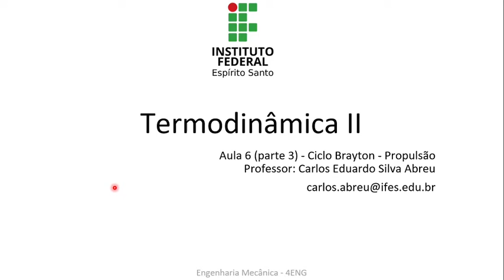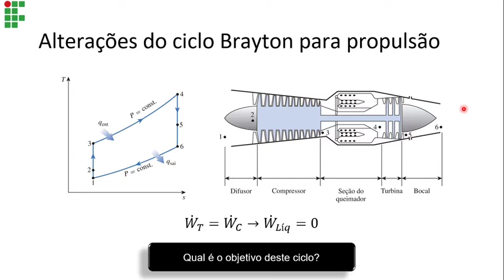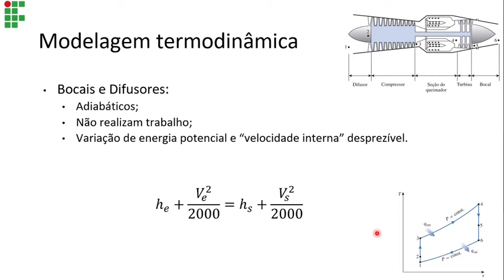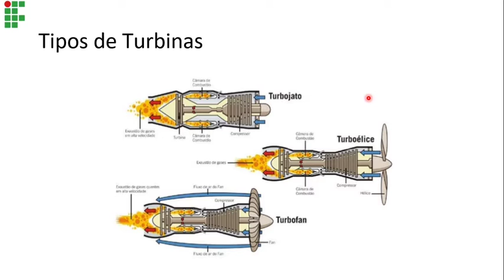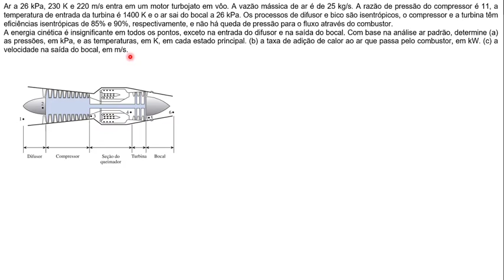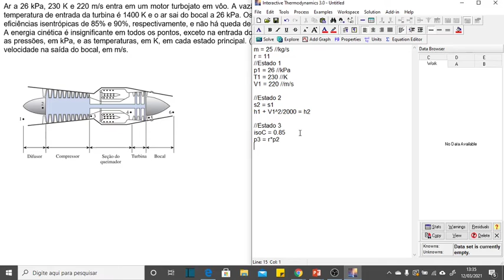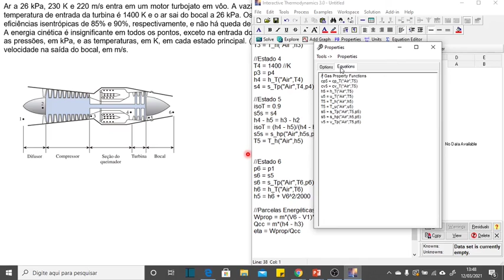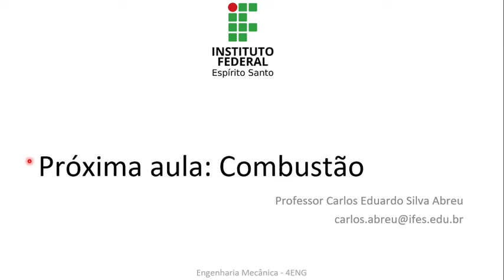Termodinâmica II - Aula 6 (4/4) - Ciclo Brayton aplicado à propulsão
Apresentação da modelagem termodinâmica das "turbinas aeronáuticas" e suas alterações com relação do ciclo Brayton destinado à geração energética.